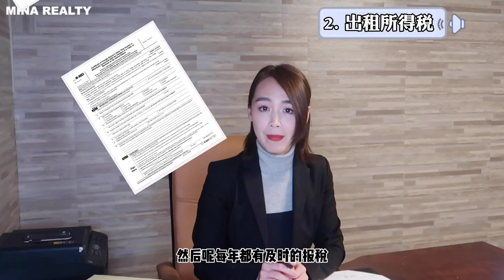【MINA 房·财·税】EP 27 在美购房后都要考虑哪些税务问题？房产投资 税务指南 Real Estate Talk